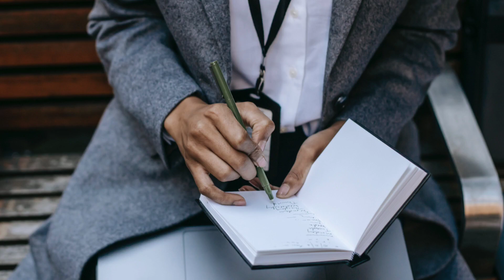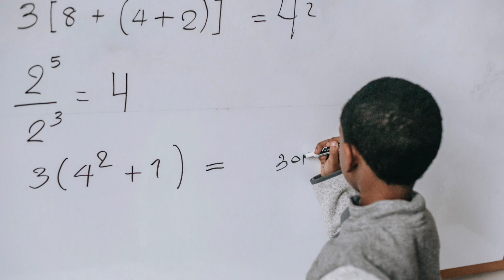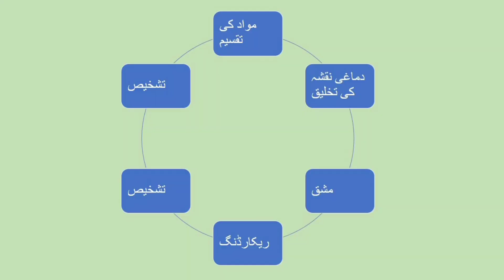How to Make Children Confident | بچوں کو پراعتماد کیسے بنایا جائے۔ | बच्चों को कॉन्फिडेंट कैसे बना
How to make children confident,
بچوں کو پراعتماد کیسے بنایا جائے۔ ,
बच्चों को कॉन्फिडेंट कैसे बना,

خود اعتمادی کسی کی اپنی صلاحیتوں، خوبیوں اور فیصلوں پر یقین ہے۔ یہ ایک مثبت رویہ ہے جو انسان کو اپنی صلاحیتوں پر اعتماد کرنے اور ہمت اور عزم کے ساتھ چیلنجوں کا مقابلہ کرنے کی اجازت دیتا ہے۔ زندگی کے تمام شعبوں میں کامیابی کے لیے خود اعتمادی ایک اہم عنصر ہے۔ اس سے لوگوں کو خطرات مول لینے، اہداف طے کرنے اور انہیں حاصل کرنے کے لیے کارروائی کرنے میں مدد مل سکتی ہے۔ اعلیٰ خوداعتمادی والے لوگ زیادہ خطرہ مول لیتے ہیں اور نئی چیزیں آزماتے ہیں، جو زیادہ کامیابی کا باعث بن سکتے ہیں۔ خود اعتمادی لوگوں کو تناؤ اور مشکل حالات کو بہتر طریقے سے سنبھالنے میں بھی مدد دیتی ہے۔ جن لوگوں میں خود اعتمادی کی کمی ہے وہ چیلنجوں یا رکاوٹوں کا سامنا کرنے پر ہار ماننے کا زیادہ امکان رکھتے ہیں۔ خود اعتمادی کو فروغ دینے میں مشق اور صبر کی ضرورت ہوتی ہے لیکن یہ ایک اہم ہنر ہے جو لوگوں کو اپنے مقاصد حاصل کرنے اور زیادہ بھرپور زندگی گزارنے میں مدد دیتی ہے۔
ہاتھی کتنا طاقتور جانور ہے۔ اپنی طاقت پرآجائے تو درخت تک اُکاڑ دے۔  لیکن وہی ہاتھی اپنےپاؤں میں باندھے ایک ہلکی سی زنجیر کی غلام ہے۔ کیوں؟ کیونکہ اسے بچپن سے اس زنجیر کےساتھ باندھاگیا ہے۔ اس نے بچپن میں کئی دفعہ زور لگایا لیکن زنجیر نہیں ٹوٹی تھی۔ بس اس نے تب سے فیصلہ کر لیا ہے کہ درخت تو جڑوں سے اُکاڑے جا سکتےہیں لیکن ایک ہلکی سی زنجیر نہیں توڑی جا سکتی۔ بس تب سے ہاتھی غلام ہے۔فقط اپنی سوچ کی وجہ سے غلام ۔
بچے کی تربیت کے لئے اداروں پر انحصار نہ کریں کہ  بچہ ایک اچھے ادارے میں ہے تو اس کی تربیت ہوجائے گی۔ یہ آپ کی ذمہ داری ہے آپ نےکرنی ہے۔ آپ خیال کریں گے تو ادارے بھی کریں گے۔ بچہ پہلے سے کچھ نہ کچھ جانتا ہو تو ادارے والے آگے لے آتےہیں نہیں تو بچے کبھی بھی آگے نہیں آتے۔ اپنے بچے کے ساتھ شروع سے کوشش کریں کہ  وہ بولنے کے حوالے سے، چلنے کے حوالے سے یا پھر کسی بھی کام کے حوالے سے بااعتماد ہو۔ بچے کو تقریریں، لطیفے، اشعار اور نغمے یاد کروائیں۔ انہی کی ویڈیو دیکھائیں اورسمجھائیں کہ آواز کیسے سنبھالی جاتی ہے۔ اور جب بچے کی اچھی ریاض (پریکٹس) ہو جائے تو اس کے بعد اس کی ویڈیو ریکارڈ کریں اوربچےکو سمجھائیں کہ اپنی ویڈیو خود کئی دفعہ دیکھ لیں اورجو جو غلطیاں آپ کو نظر آجاتی ہیں تحریر کرتے جائیں اور ترتیب بنائیں کہ یہ سب کچھ کیسے دور کیا جا سکتا ہے۔